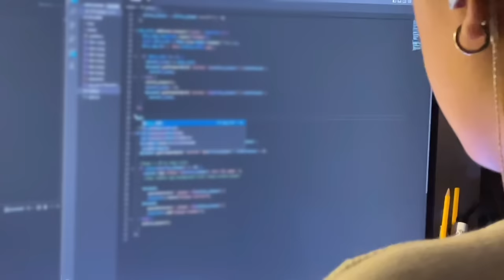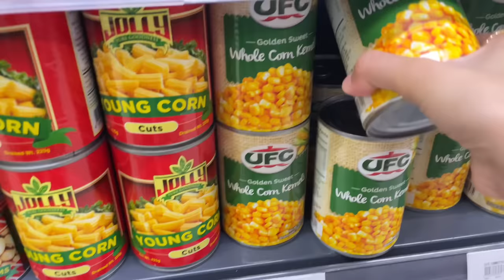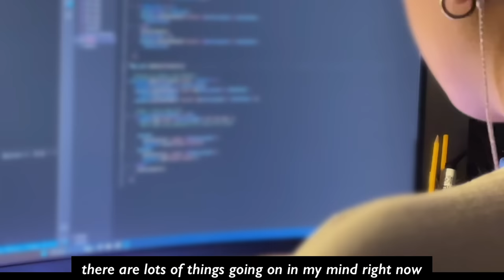Cooking Japanese Foods 😎 | Grocery Shopping | Living Alone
MY PC SPECS:
Ryzen 3 3100 4C-/ 8T
INNO3D GTX 1650 Super
Gigabyte A320M
2 X 8 GB Kingston HyperX Fury 3200 mhz
240GB SSD Kingston
1TB HDD
Arctic f12 white fans
AIGO 650 Watts 80+ Bronze PSU
Deepcool MACUBE 110 White Casee